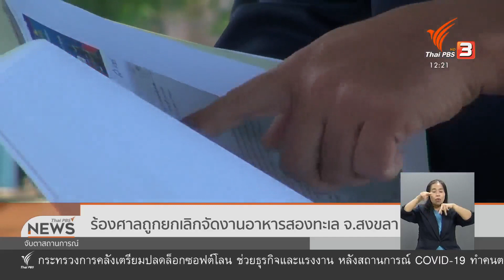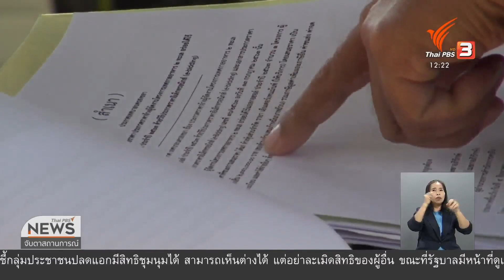ร้องศาลถูกยกเลิกจัดงานอาหารทะเลสองทะเล จ.สงขลา